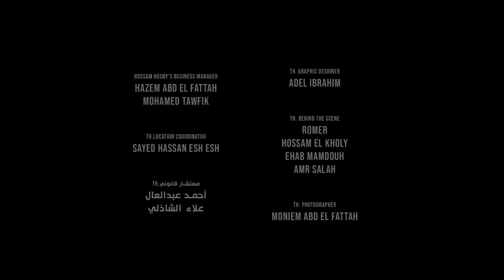اغنية هدلعني - تامر حسني من فيلم بحبك / Hadl3any -Tamer Hosny